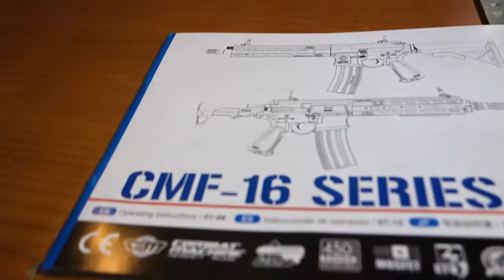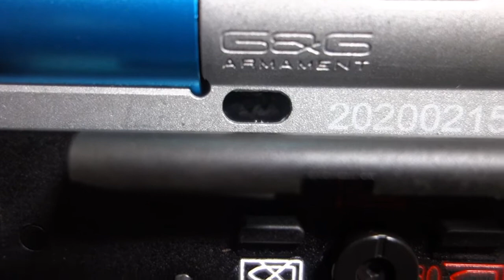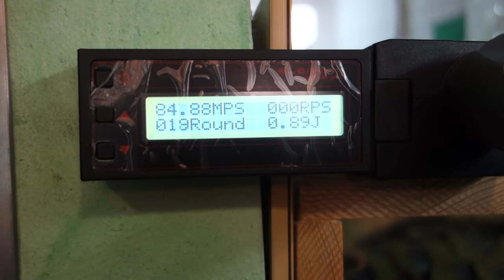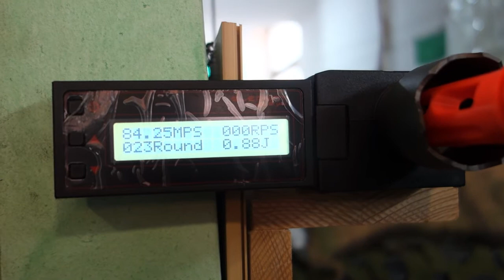M4 CMF 16 G&G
G&G FUCILE ELETTRICO CMF-16K (GG-CMF16FK).
Entriamo nel dettaglio di questa replica parlando subito della centralina ETU di 4° generazione.